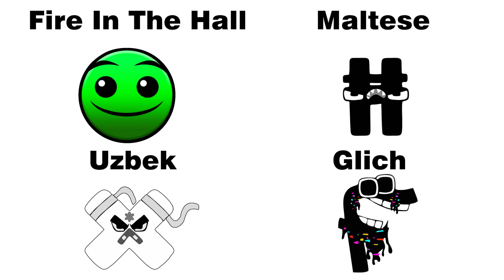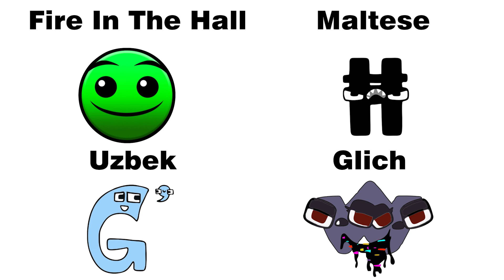Alphabet lore and fire in the hole ,alphabet glich,maltese ,uzbek compilation part 55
Alphabet lore and fire in the hole ,alphabet glich,maltese ,uzbek compilation part 55#alphabetlore

Credits and thanks :  @MikeSalcedo

All Animation scenes in this Video are created by me  @Alfaanimation426

❗️ The audio and video resources in my videos are created in such a way that my viewers hear and see new UNIQUE content that they have never seen before on any other channel.

Please tell me and write in the comments column for credits that I haven't listed, it all happened by accident or my ignorance.

and I ask for your cooperation, if anyone deliberately TAKES AND RE-PASTES MY VIDEO, please include my sources to appreciate my hard work because I made this video for approximately 6 hours from making designs via corel draw, animation via adobe flash and editing sound via Adobe Premiere.